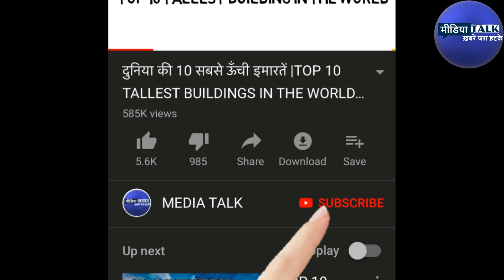War movie | Hrithik Roshan | Tiger Shroff | Vaani Kapoor | 4K UHD | New Movie Trailer 2019